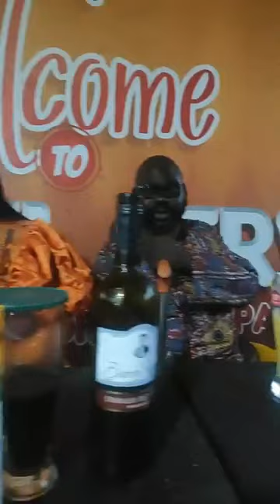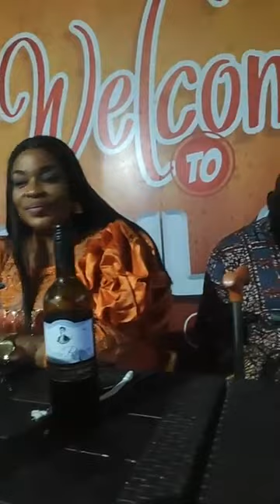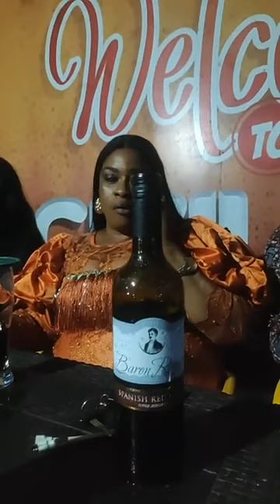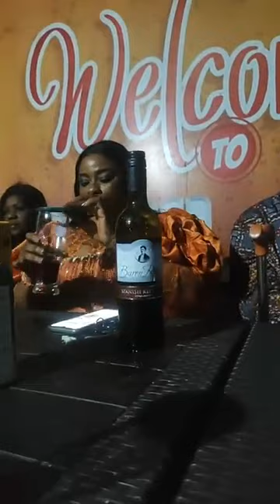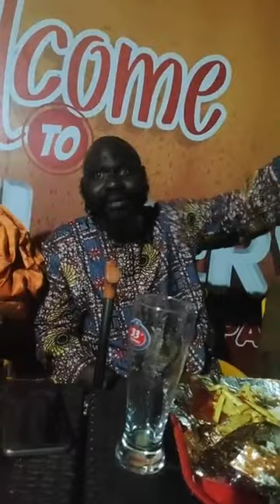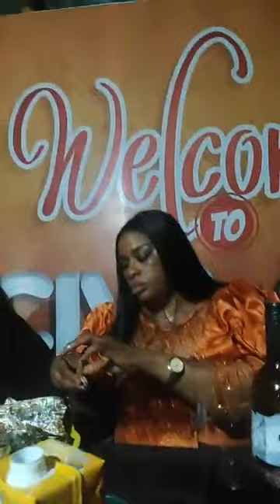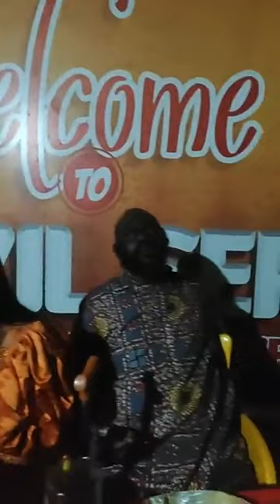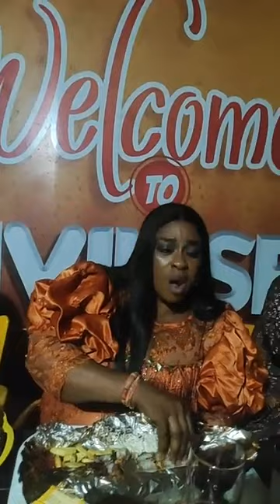see birthday na E shoke 🍾🍷🎤